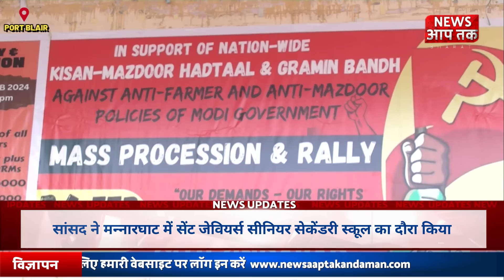MAZDOORO KI MAANG KO LEKAR CITU NE TIRANGA PARK SEY NIKALI RALLY AUR LOGO KE SATH KI PUBLIC MEETING